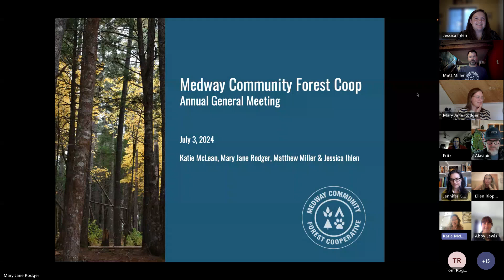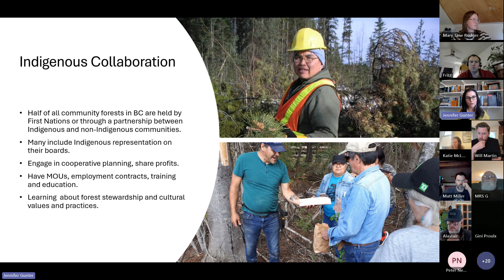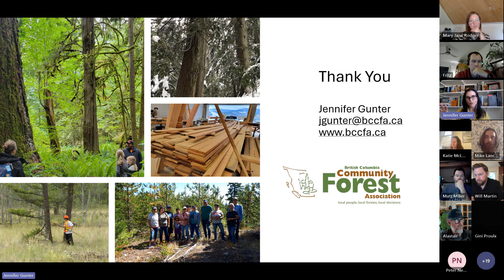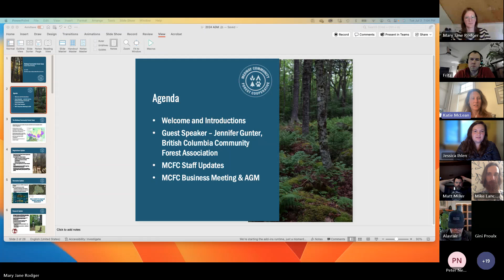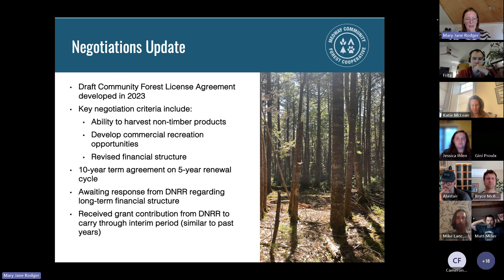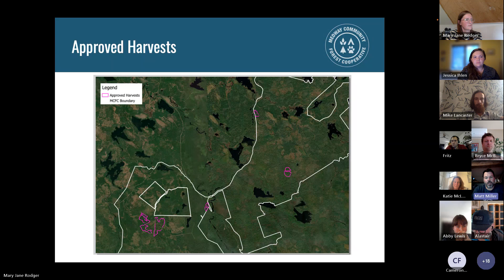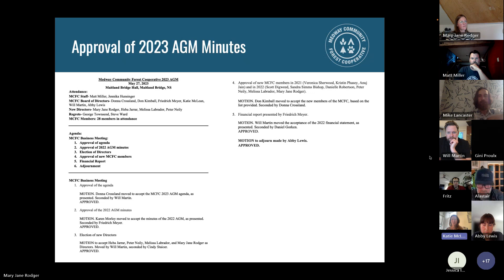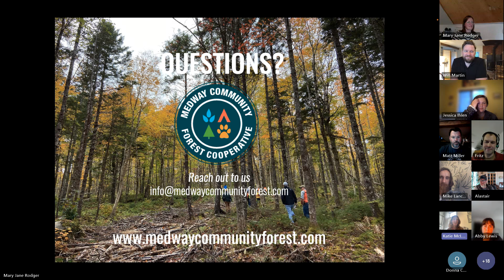2024 MCFC Annual General Meeting - July 2, 2024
The MCFC's 2024 Annual General Meeting was held on July 2, 2024, from 6:00-8:00 PM. We were joined by guest speaker, Jennifer Gunter, Executive Director of the British Colombia Community Forest Association to hear about how they are working to unify their voice and lobby for community forests. Please find the full agenda below.

Introduction/welcome
Guest Speaker, Jennifer Gunter
Staff Updates
MCFC Business Meeting
Approval of the 2023 AGM minutes
Acceptance of new members
Election of new Directors
Financial Report
Adjournment